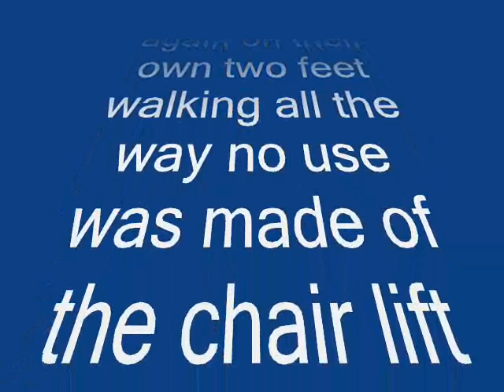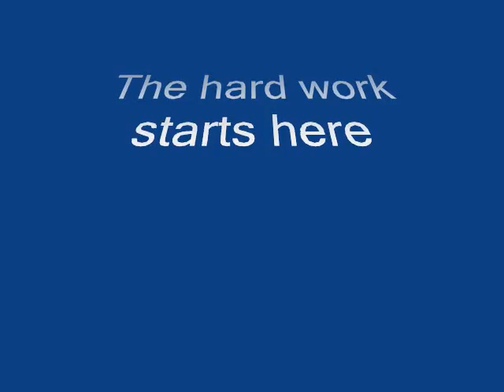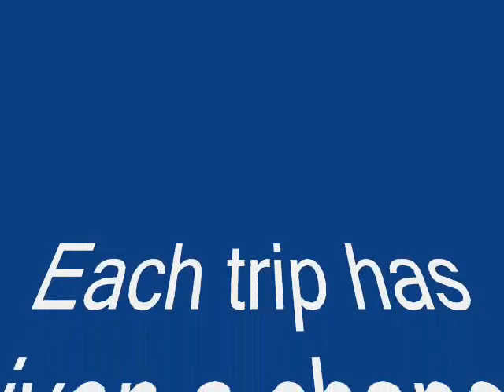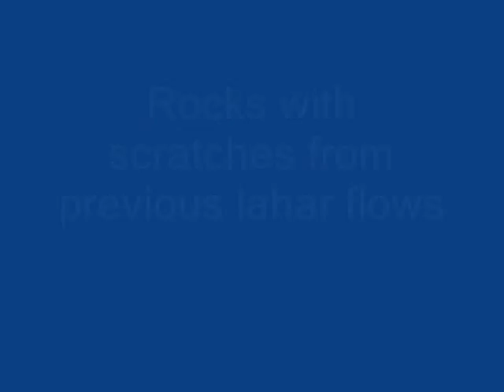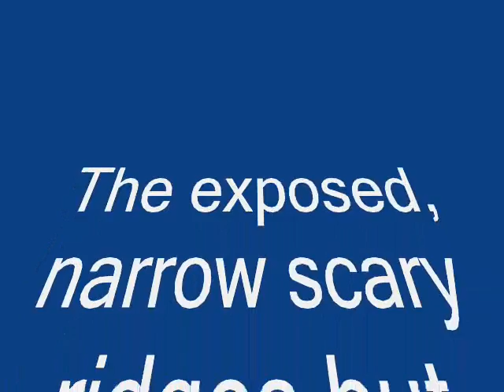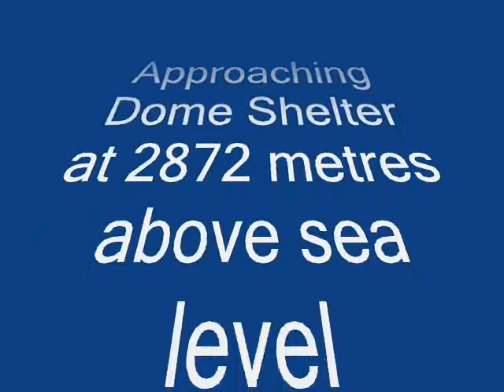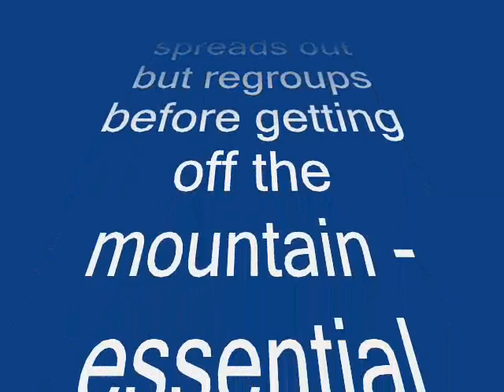Crater Lake and Dome Shelter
A hard day walk up Mnt Ruapehu to have lunch at the Dome Shelter above Crater lake - then walk back down